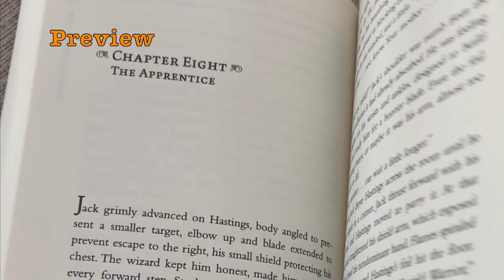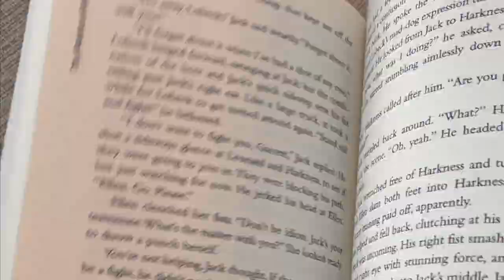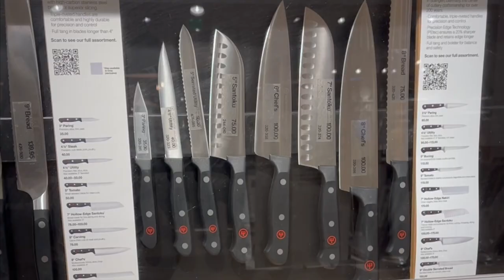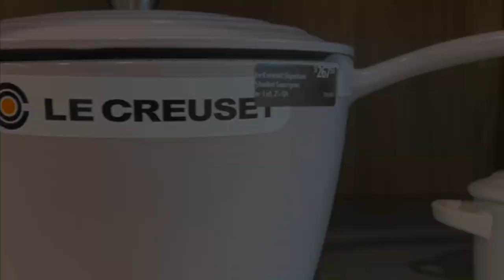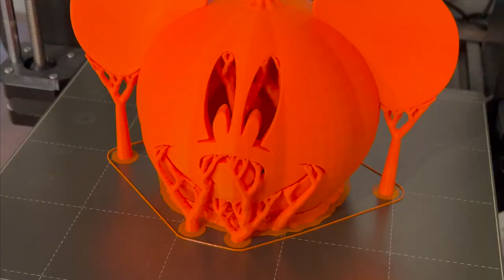Vlog 4 | Cozy Week, Books, & 3D Printing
Hello!
Hope you guys are having a restful week. I have a lot of content that I'm currently working on.

This time around I am focusing on building inventory with our 3D prints. Since the holidays are approaching we get a lot of request for ornaments and gifts.

I also started reading a new book so I'm excited to get into that. And finally you get to see some of the stickers that I am currently working on. I know in this digital age everyone is creating stationary items and art with their Ipads and AI. For me I personally still love traditional pen to paper art. I am currently selling my art so if you're interested you can always DM via my instagram.

:) Whimsicalfyrefly

Timestamps:
00:00 - Preview
00:14 - Charles River Coffee House
00:23 - Charles River Dam at Natick, MA
01:36 - Medieval Lofi
02:02 - Books
02:18 - Newbury Comics
03:40 - Crate & Barrel
04:06 - Sur La Table
04:51 - Home
05:23 - 3D Printing
07:09 - Nymeria
07:30 - Hand drawn Stickers
08:09 - Thank you :)